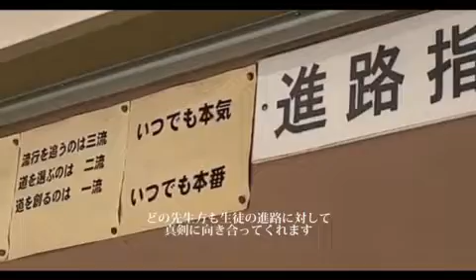【No.083 Creative Award 2023応募動画】「NO SUBARU,NO LIFE」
-タイトル
NO SUBARU,NO LIFE
-表現者名
すばるん（京都府立京都すばる高等学校）
-内容
商業・情報の専門高等学校である京都すばる高校ならではの取り組みや活発に活動している部活動の様子を映像に収め、一つの作品として学校紹介動画を作成することで、京都すばる高校の魅力をすばる高校を知らない全国の人や進路に迷っている中学生などに伝えたいです。すばる無しの人生は考えられない、そんな学校生活を送ってほしいです。

ジャンルもカテゴリーも気にせずに、いま夢中になっている表現・活動を３分以内の動画にまとめて応募してください。皆さんの活動を応援し、各賞を選考してお贈りします。